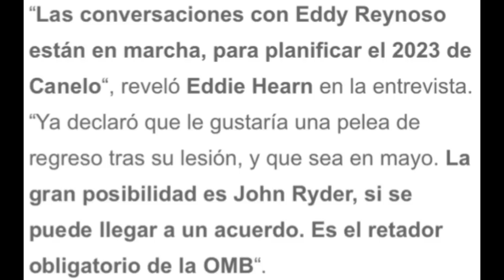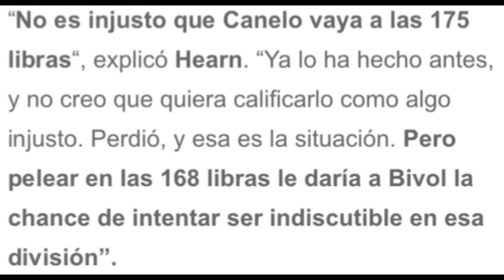Eddy Reynoso Confiesa Cual Es Su Temor Sobre La Revancha De Canelo Alvarez y Dmitry Bivol